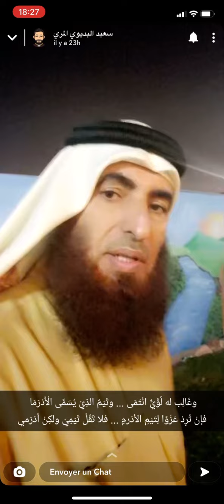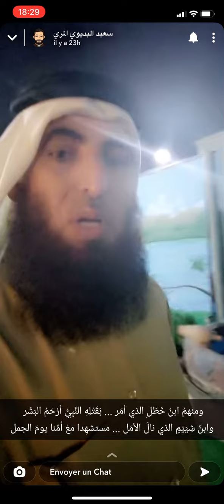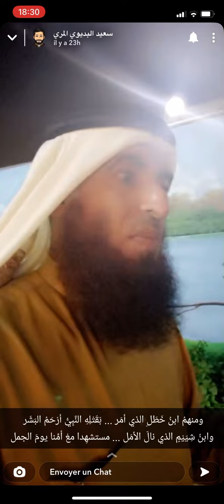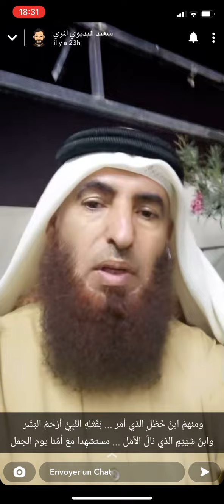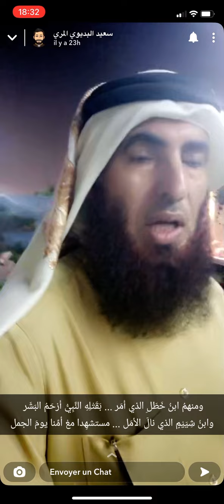عقد الذهب من عقد النسب ١٢